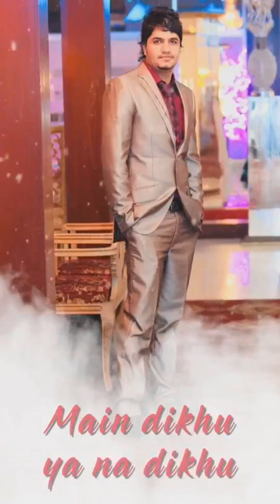indian video songs with subtitles ( ( ( for whatsapp status ) ) )